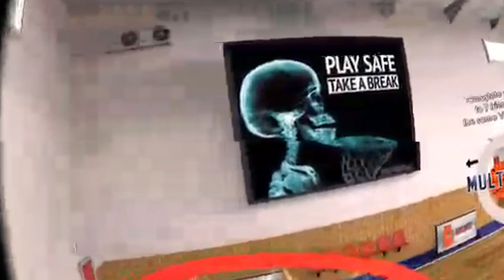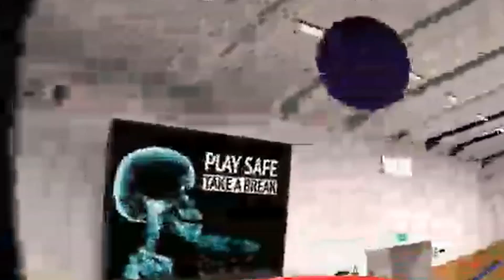Let's Play: Baskhead on Google Daydream VR Gameplay / Hands-On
Happy to bring you this gameplay video of Baskhead for Google Daydream VR! Baskhead is a VR basketball game with a twist: you are not throwing hoops here, you are controlling the basket and you gotta catch the balls! Yes! It is as intriguing as it sounds, so do check out this gameplay video!

If you want to play Baskhead for Daydream VR, you can do so right away by getting it from here:

Don't miss any great Daydream content!